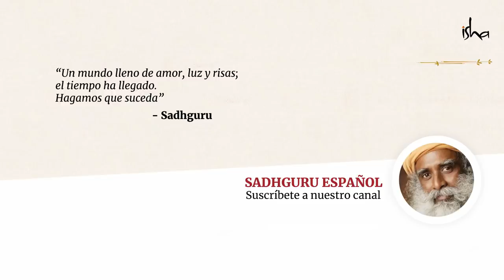Cuando Dios se convierte en tu esclavo | Sadhguru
Sadhguru examina la constitución de la mente y se enfoca en uno de sus aspectos más importantes: el «chitta», una inteligencia que no está limitada por la memoria. De acuerdo a él, una vez que tocas tu chitta, para expresar esa experiencia, los yoguis dicen de manera traviesa que Dios se vuelve tu esclavo.